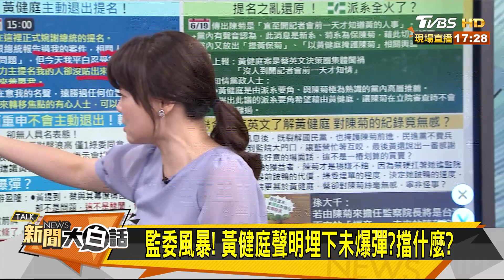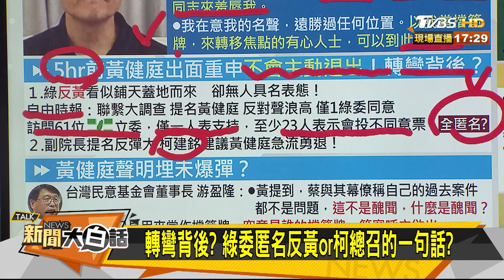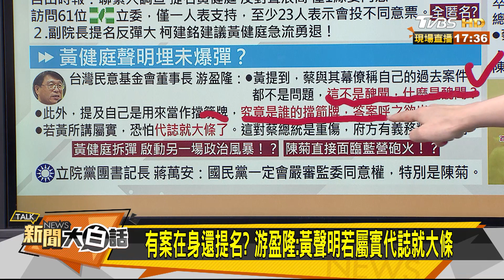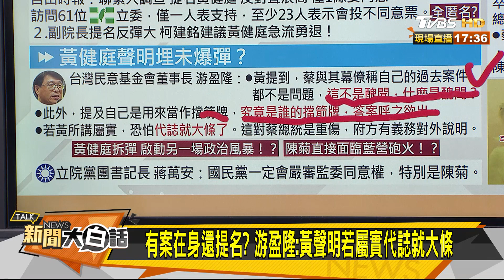"新角色需超越黨派" 陳菊：當監察院長將註銷黨籍 新聞大白話 20200622